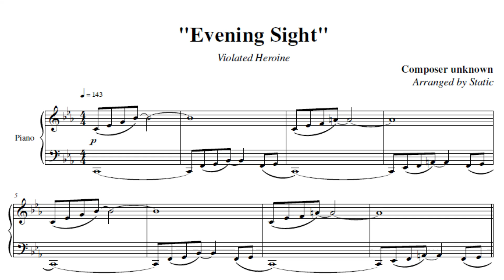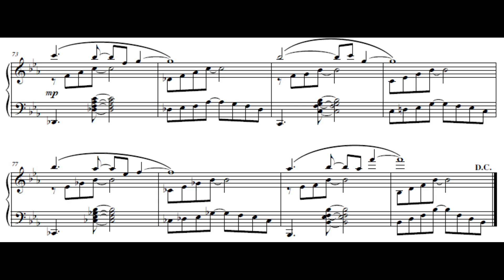Evening Sight - Violated Heroine Piano Sheet Music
Track: Evening Sight
Game: Violated Heroine (VHゲーム01)
Composer: Anonymous
Platform: PC